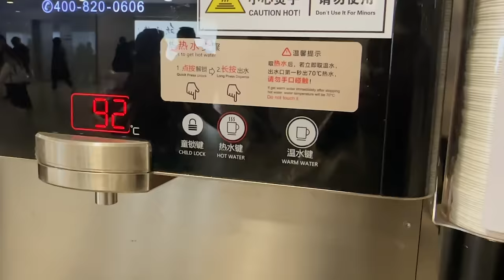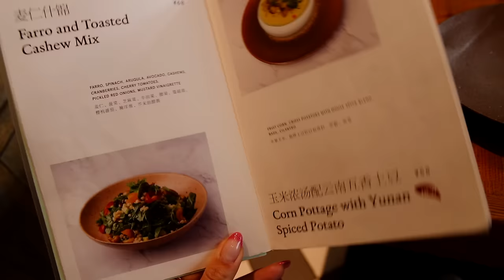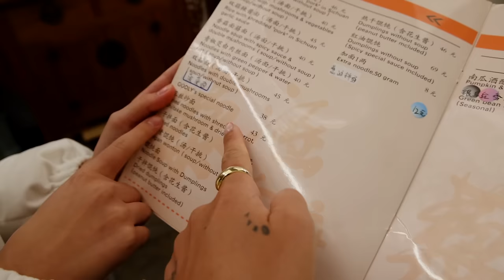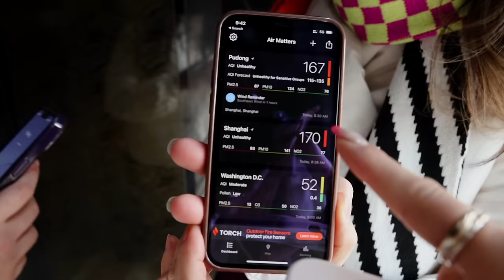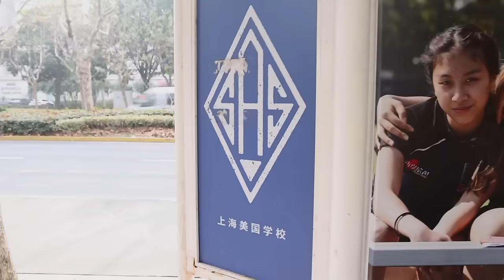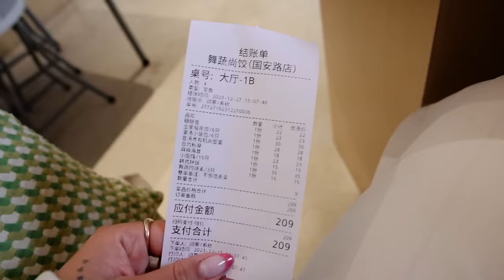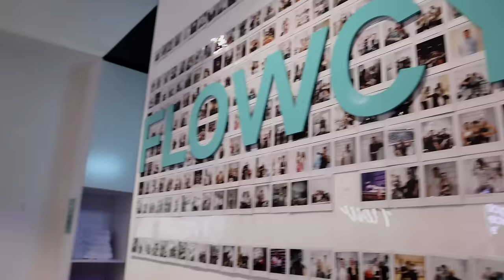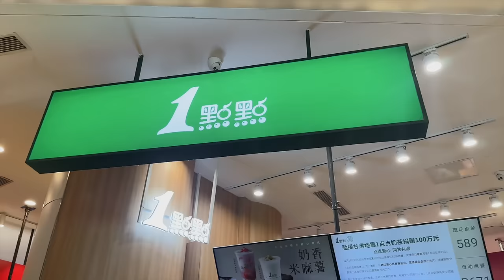What a Vegan Eats in Shanghai, China | Vegan Dumplings, Bubble Tea & More!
A week in my life in Shangha, celebrating the holidays with my family for the first time in a long time. Come with  me to eat vegan dumplings, bubble tea and so much more! We get a traditional Chinese medicine treatment, go to a cycling class etc.